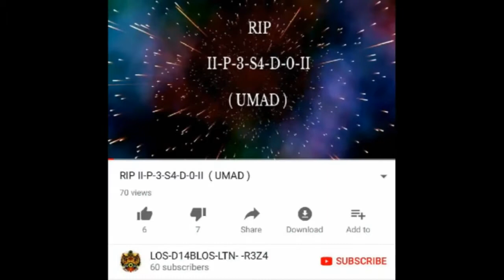RIP : MC_7MCP (THE REVENGE) - BY: ll-P-3-S4-D-O-ll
HoldThisLzzz MC_7MCP THE REVENGE 😈

El vídeo es de el teniente P-3-S4-D-O TEAMRD

EXPECT US 👑